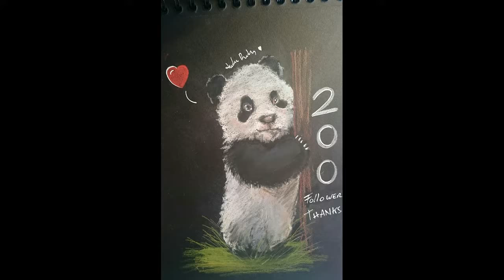Drawing Panda - Fayar Art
Hi Angels!
Here u can see how I did my drawing of a Panda for my 200 followers on Instagram!
And u can see my face AHAHAH

btw I used:

- Carbothello pastels from stabilo
- Dessin Noir Black sheet from canson